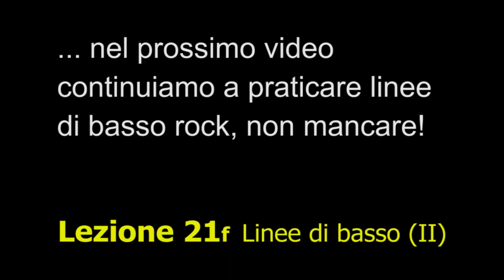Estratto lezione 21e Bassista contemporaneo online - Introduzione al plettro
Estratto della lezione 21e del Bassista contemporaneo online, dedicata all'introduzione all'uso del PLETTRO. Ovviamente il video completo è disponibile nella pagina dedicata su VIMEO (link sotto).

Per eseguire tutti gli esercizi e seguire il corso ti servirà il LIBRO cartaceo Bassista Contemporaneo volume 1, vedi sotto come procurartelo.

- il sito dedicato al metodo Bassista Contemporaneo
- il sito della scuola per bassisti e contrabbassisti di Bologna
- il primo blog dedicato al mondo del basso e contrabbasso in Italia

Bassista Contemporaneo Online è il PRIMO CORSO PROFESSIONALE per BASSO ELETTRICO completamente ONLINE, costruito sul libro Bassista Contemporaneo.

Anziché viaggiare disordinatamente tra centinaia di video e dvd, perdendo tempo con doppioni, materiali insulsi o concetti troppo difficili per il tuo livello, ecco qui il corso di basso elettrico “TUTTO IN UNO” super concentrato.

Un vero e proprio sistema organizzato in maniera molto precisa, che ti porta dalle basi ad un livello PROFESSIONALE…. stando comodamente a casa tua.

Sul metodo Bassista contemporaneo online NON PERDI TEMPO, impari solo quello che ti serve e senza fatica. Sarà come essere in aula direttamente con Tiziano Zanotti. Con un po’ di regolarità il gioco è fatto!

Nel corso trovi infatti OLTRE 300 VIDEO svolti secondo un ordine progressivo di difficoltà. Dal più semplice della lezione 1, al più complesso ed elaborato della parte finale della lezione 25.

Ogni video ti spiega l’argomento della lezione in maniera molto chiara e concreta, con IMMEDIATA APPLICAZIONE sul basso elettrico.

Tutti gli esercizi (per es. cantato, ritmica, linee di basso eccetera), sono realizzati in video e potrai suonarli assieme a me e RIPETERLI tutte le volte che vorrai.

Inoltre troverai vere e proprie SESSIONI DI MUSICA D’INSIEME per allenarti a una situazione reale di prove e concerti con la band. Ti basta togliere il canale del basso e suonare la tua parte assieme a batteria, chitarra o tastiera.

Una vera RIVOLUZIONE nell’insegnamento del basso elettrico!

COME FUNZIONA IL CORSO ONLINE?
1. Ti procuri il LIBRO Bassista Contemporaneo 1 (dal sito
2. Ti iscrivi al ciclo di lezioni nel sito dedicato al corso
3. Segui ogni video 2/3 volte ciascuno, usando il basso e copiando il più possibile da Tiziano
4. Dedica 3 ore a settimana allo studio (mezz’ora al giorno è il top)
5. Ogni 5 lezioni finite chiedi il test di auto valutazione e passa al ciclo successivo Lezioni 6-10 (e così via)

La maggior parte dei corsi e tutorial ti insegnano a suonare i pezzi di musica copiando le linee del tuo bassista preferito. Il Bassista Contemporaneo ti fa diventare PADRONE della musica in modo completo: puoi applicare i concetti che impari a un numero infinito di brani, crearne tu di nuovi, o improvvisare all'istante sia linee di basso che assoli.

E impari anche se non vuoi: ogni concetto è ripetuto in tanti modi diversi, e sempre collegato agli altri concetti. Non puoi non imparare... è proprio matematico!

Con questo kit “Libro + Videolezioni” hai a portata di mano il metodo definitivo per scoprire TUTTI I SEGRETI del basso elettrico. Senza spostarti di un metro da casa.

Per tutte le INFORMAZIONI clicca nella pagina del corso che trovi qui sotto: